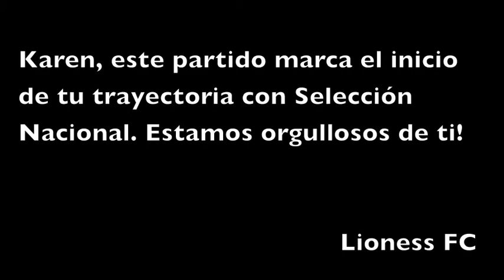KAREN vs USA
Karen Becerril Zepeda con Selección Nacional en el partido vs EUA OrgulloLioness #71